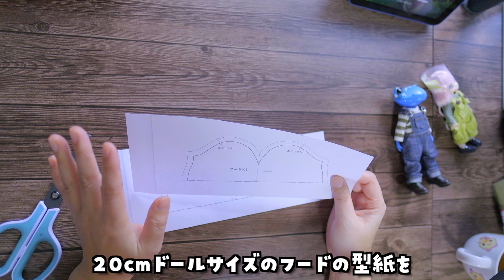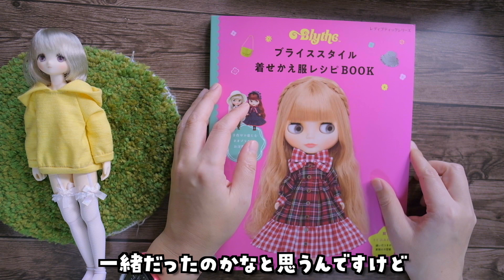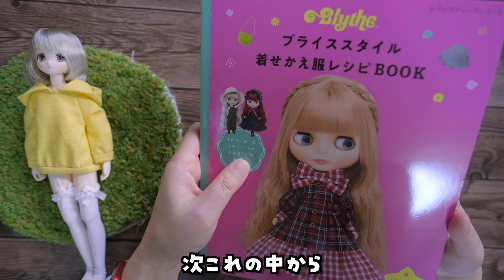【VLOG118】オーバーサイズは萌えを見出すか：パーカー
【動画関連リンク】
ブライススタイル着せかえ服レシピBOOK

【撮影機材】
メインカメラ / FUJIFILM X-T30

サブカメラ / FUJIFILM XF10

レンズ / FUJIFILM XF16mmF1.4 R WR

【今日の一言】
まだまだ布の知識が浅いのでいろんな布を使ってみたいですね。あとどんな布でもちゃんと使いこなせるようになりたい‥‥